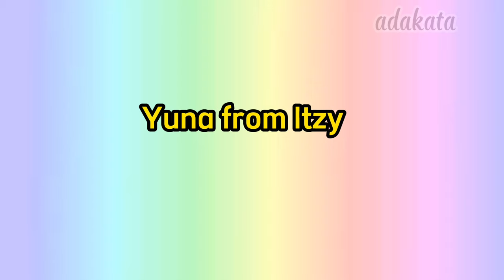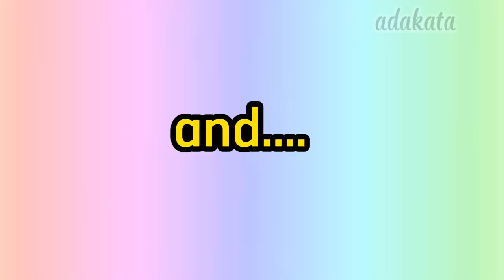Kpop idols/Celebrities Reactions/Supporting to Pink Venom Blackpink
blackpink is a girl group that has a lot of fans. from children, teenagers, adults to artists or idols. The blackpink pink venom album has been highly anticipated. until finally on August 19, 2022, Pink Venom was released. the enthusiasm of idols and artists was scattered on social media. they are very supportive and enjoy pink venom by blackpink.